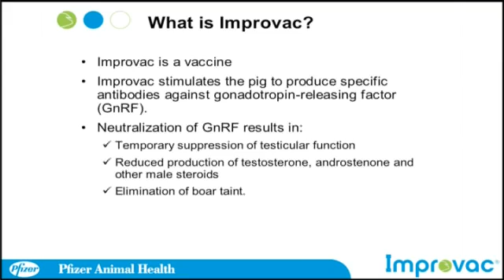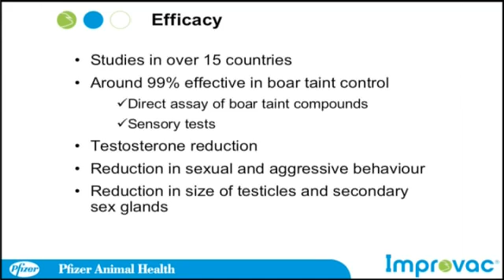Pfizer Animal Health launches boar taint vaccine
Pfizer's new vaccine offers producers an alternative to the controversial practice of castrating male pigs to prevent boar taint.